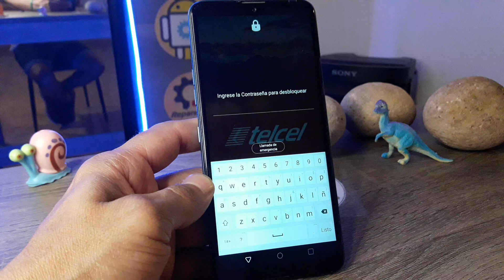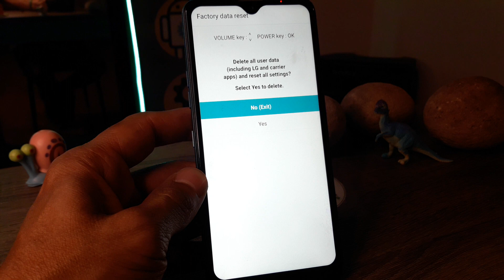como desbloquear contraseña de desbloqueo LG K52 como apagar y formatear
usuario: @jejou